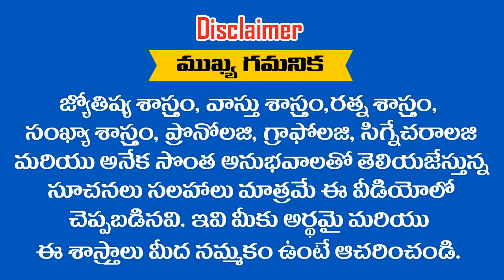2019 కర్కాటక ( Cancer ) రాశి వారి సెప్టెంబర్ మాసఫలితాలు || కాస్త నిదానమే ప్రదానం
2019 కర్కాటక ( Cancer ) రాశి  వారి సెప్టెంబర్ మాసఫలితాలు || కాస్త నిదానమే ప్రదానం